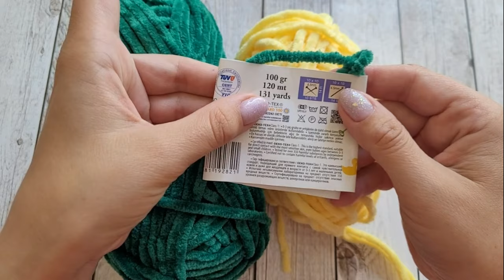🐉💚ДРАКОНЧИК ИЗ ПЛЮШЕВОЙ ПРЯЖИ ВЯЗАНЫЙ КРЮЧКОМ💛crochet dragon🐉gehäkelter Drache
Тело+Голова:
1р 6 сбн
2р 12 сбн
3р (1 сбн, пр)х6=18
4 р (2 сбн, пр)х6=24
5 р (3 сбн, пр)х6=30
6 р -8р 30
9р 9 сбн, 6уб,9сбн=24
10 р (2 сбн, уб)х6=18
11р-13р  18
14р (1 сбн, уб)х6=12
15р 12пр=24
16 р (3 сбн, пр)х6=30
17 р (4 сбн, пр)х6=36
18-19р 36
20р 13сбн,((1сбн,уб)х6),5сбн=30
21-22р 30
23р (3 сбн, уб)х6=24
24 р (2 сбн, уб)х6=18
25р (1 сбн, уб)х6=12
26р 6 уб
Материалы:
- Пряжа:  в 100г-120 м
- Крючок №4
- Отличное настроение